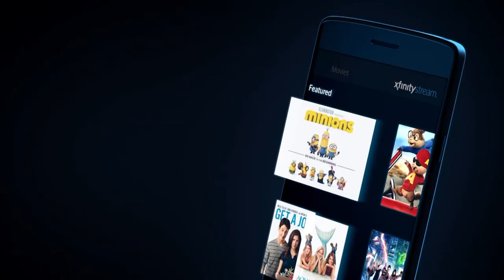89 Seconds with 890: Ed Farmer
In the hot seat this week for 89 Seconds with 890 powered by Xfinity, we have Chicago White Sox favorite and play by play announcer Ed Farmer answering some rapid fire questions by reporter Rachel Brady. Press play to find out which hitter Ed would not want to face today at the plate.